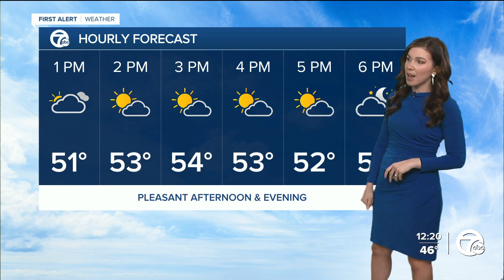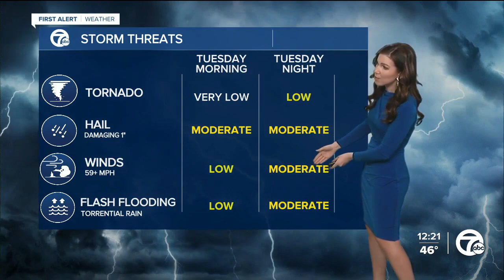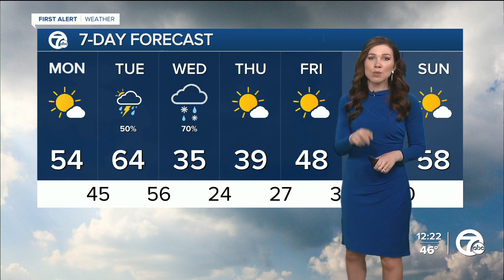Two rounds of poss. severe storms